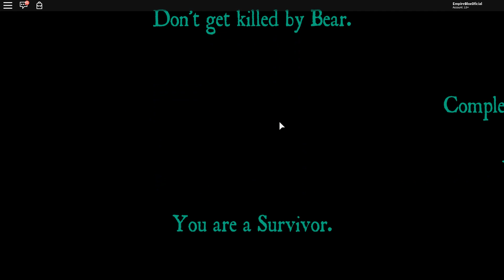COMO SOBREVIVER FÁCIL NO BEAR (ALPHA) !!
●▬▬▬▬▬๑۩۩๑▬▬▬▬▬▬●

●▬▬▬▬▬๑۩۩๑▬▬▬▬▬▬●
▬*ROBLOX*▬